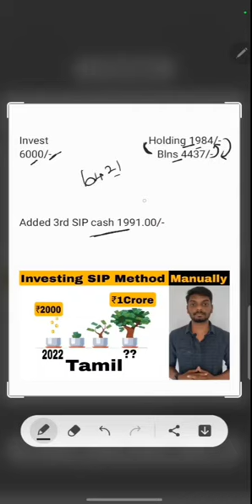Investing SIP Method Manually EP6 | 3rd Month Status | 4 Nov 22 | Tamil